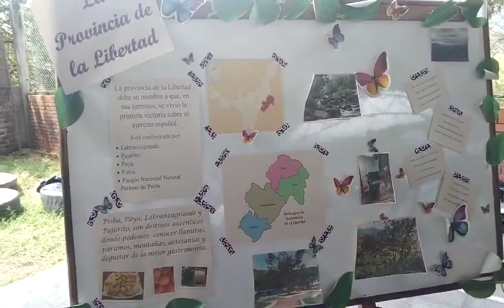Dia de la Boyacensidad IETA Corinto 03/10/2023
Presentación de la Provincia de la Libertad en la celebración del Día de la Boyacensidad en la IETA (Institución Educativa Técnica Agropecuaria) sede Corinto  (Octubre 3/2023)